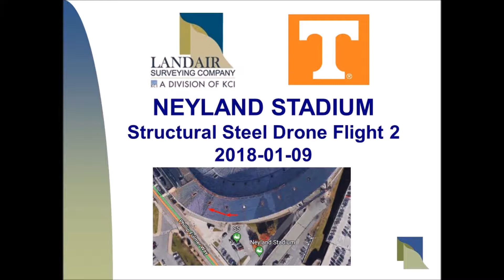KCI Neyland Drone Flight 2018 01 09 LOW RES 2X SPEED